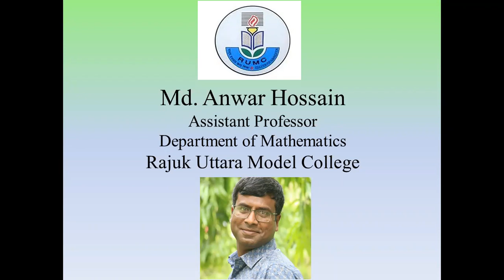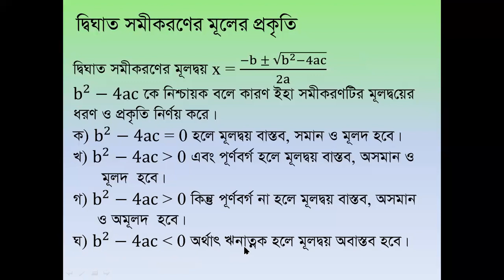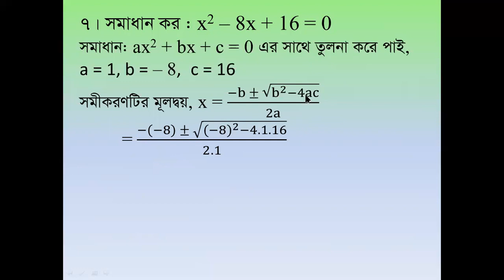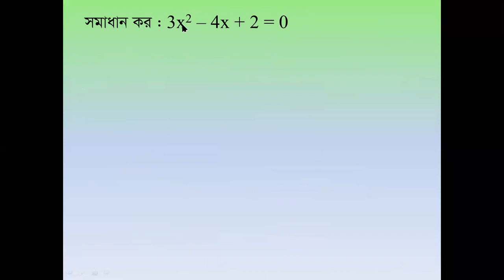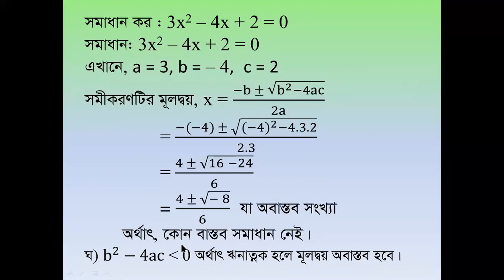IX X HM C -5 .1, L- 1[ANH RUMC]